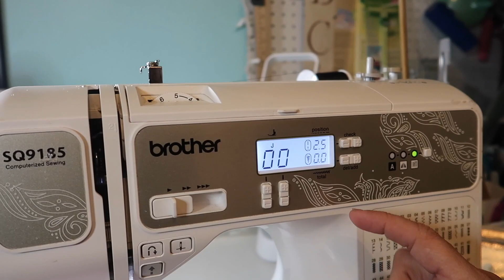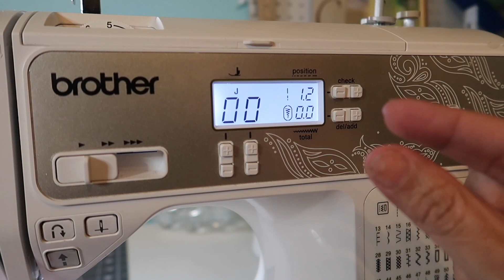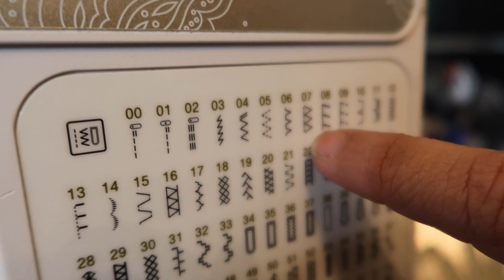Practicando puntadas | Tutorial fácil | Aprende a coser | Aprendo con Marta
La práctica hace la perfección. ¡ PRACTICA, PRACTICA, PRACTICA !

Consigue lo que yo utilizo aquí:
Máquina de coser

Enlaces adicionales:
Tela Pellón

En estas series aprenderás todo lo básico para aprender a coser a máquina y a mano. Aprenderás a hacer ruedos, tomar medidas, trucos para la máquina de coser, puntadas para hacer muuuuuuchos proyectos desde cojines hasta vestidos. Y muchas cosas más. Sorprenderás a todos con tus nuevas habilidades.

Si haces una compra de algún producto o servicio con cualquier enlace que te haya provisto, puede ser que yo reciba una pequeña comisión. Esto no representa ningún costo adicional para usted. Gracias por apoyar “Aprendo con Marta”, de este modo puedo continuar ofreciendo contenido GRATIS todas las semanas.